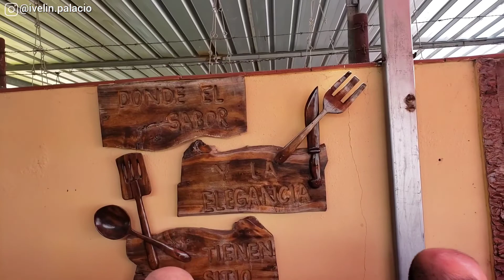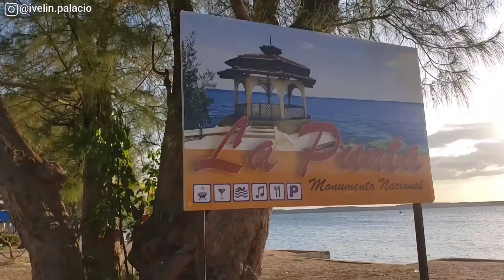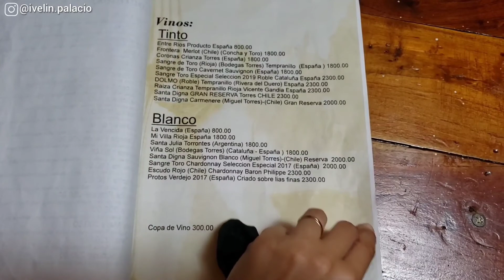Cienfuegos lugares para visitar. Un dia conmigo en Cuba recorriendo la ciudad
🤔¿Qué hacer en Cienfuegos en un dia? Fue lo me pregunté cuando supe que no iba a disponer de màs tiempo para este viaje.

La perla del Sur, como también se le conoce a Cienfuegos, cuyo centro histórico es Patrimonio de la Humanidad desde el 2005, tierra de hijos ilustres como el Benny Moré, es un lugar digno de visitar.

1:01 Nuestro Alojamiento
1:43 Centro Histórico
3:05 Boulevard
3:42 El Benny Moré
4:07 Paseo del Prado
4:26 Restaurante Casa Prado ¿Donde comer?
6:20 Restaurante El Ocaso
6:33 El Malecòn
7:22 Casas con nombres de Provincias
7:55 Palacio del Valle
10:32 Punta Gorda
11:24  👎No me atendieron en la Piña Colada

🏠🤗Si necesitas ayuda con el Alojamiento para tu estancia en la Habana, será un placer recibirte en casa!